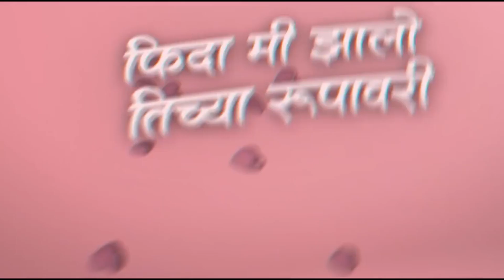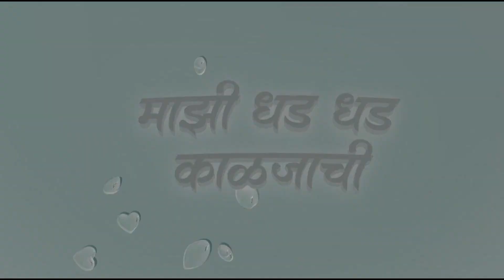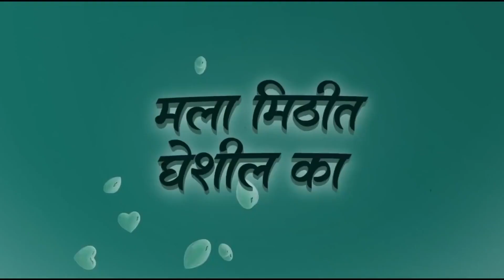|| JIDNYASA WEDS SUSHANT MARATHI WEDDING 2022 || PART 04